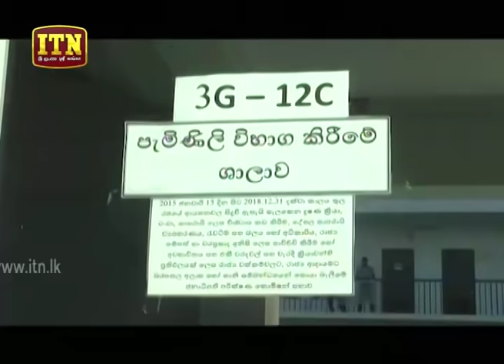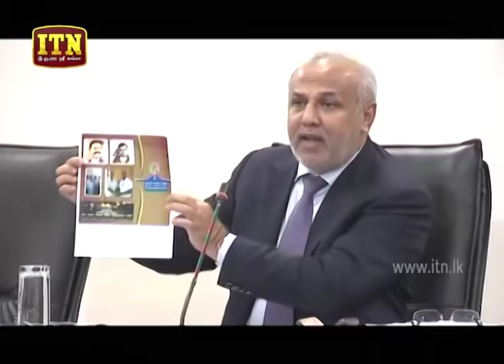ITN News 2019-10-23 | 06.30 PM